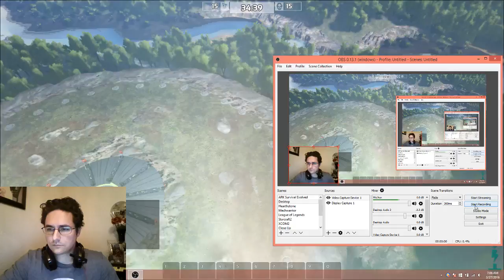ARK SOTF FFA Pistol Victory! 4 kills and how to trap enemy dinosaurs under the ramp (Uncut)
ARK SOTF FFA Victory!  4 kills and demonstration on how to trap enemy dinosaurs under the ramp (Uncut)